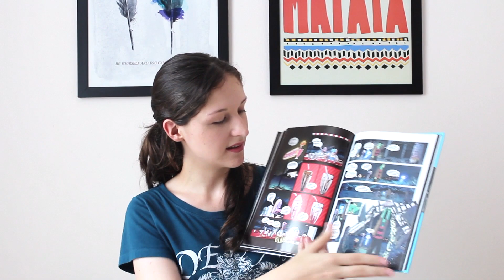Os melhores quadrinhos lidos em 2015 | TOP 10 PIPOCA MUSICAL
É chegado o momento de listar as 10 melhores leituras de quadrinhos que fiz em 2015. Tem graphic novels nacionais, clássicas, autobiografias e muito mais. Esse vídeo é um complemento dos 10 melhores livros de 2015. Compartilhe ❤

COMPRE PELO LINK ABAIXO E AJUDE O CANAL:
– V de Vingança
– Overture – Deluxe Edition
– Independência ou Mortos: (esgotado)
– Pílulas Azuis
– Três Sombras

Raquel Moritz
CX POSTAL 078
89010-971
Blumenau/SC